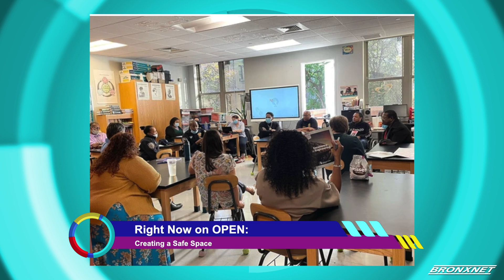OPEN Bx Rx Monday I The Community Initiatives of NY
OPEN Bx Rx Monday host Dr. Bob Lee is joined by Rev. Al Cohen, Executive Director of The Community Initiatives of NY, who speaks about the services offered by the organization and highlights their Teaching A Generation and Teens Against Violence initiatives.

Producers: Chelsea Jackson & Stephen Powell
Editor: Chelsea Jackson